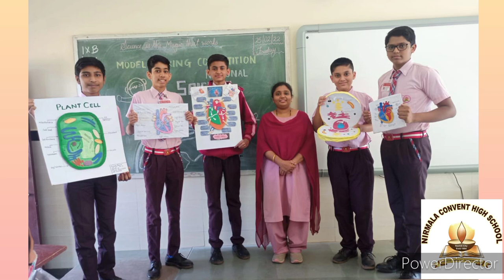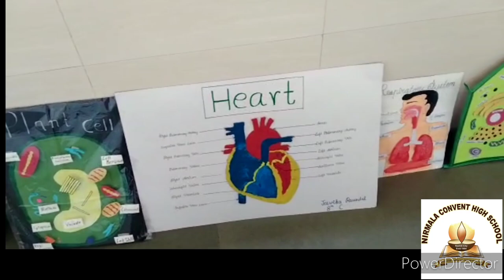NCHS_Std.VIII_Science Day Celebration_28th February 2022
To mark the discovery of the Raman Effect by Sir C.V.Raman, a Science Model Making Competition cum Exhibition was organized for the students of Std. VIII. Congratulations to all the participants and the Science Teachers!